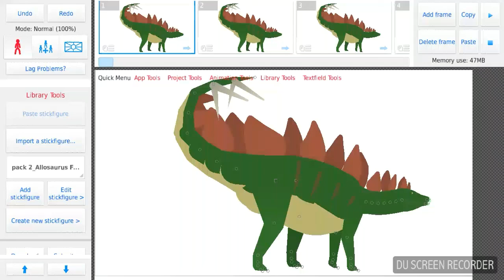Dinosaur battle arena: Allosaurus V.S. Stegosaurus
2 DBA IN ONE WEEK ITS A MIRACLE